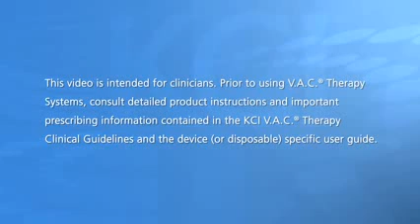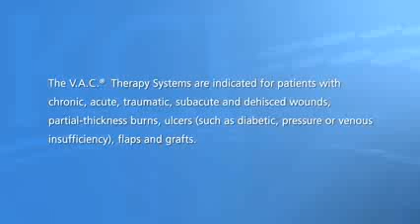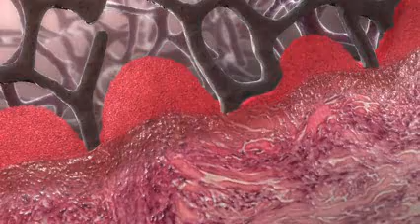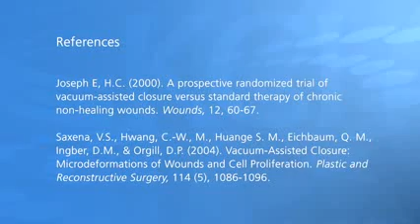V A C Therapy Mechanisms of Action KCI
Describes the mechanisms of action of the KCI V.A.C. Therapy System. 11-078.US

NOTE: Specific indications, contraindications, warnings, precautions and safety information exist for KCI products and therapies. for complete safety information and product instructions for use prior to application.

This video is intended for healthcare providers. Patients should consult with their healthcare providers regarding their specific medical conditions, treatments, information in this video, and risks and benefits of KCI products. This video is not a substitute for professional medical advice, diagnosis, or treatment.

Not all KCI products are available in all countries. for information about overseas availability.